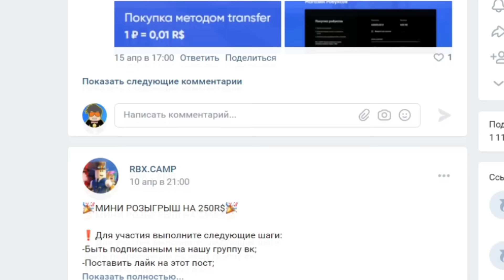Я СТАЛ САМЫМ БЫСТРЫМ БЕГУНОМ в МИРЕ! RunStar Simulator Roblox